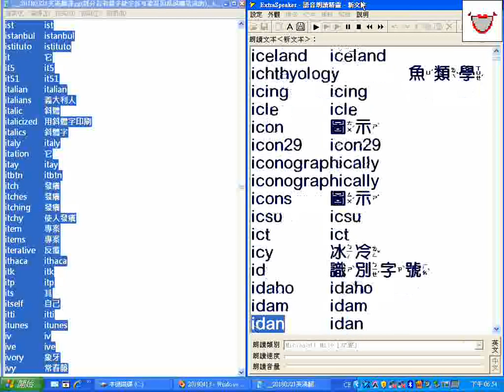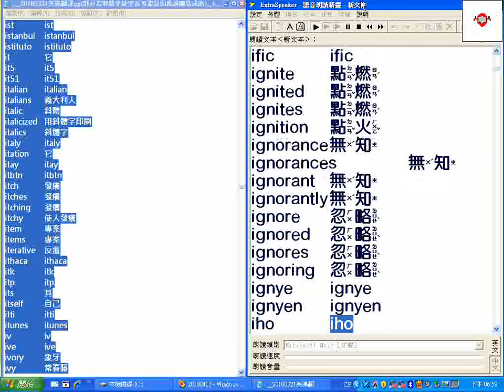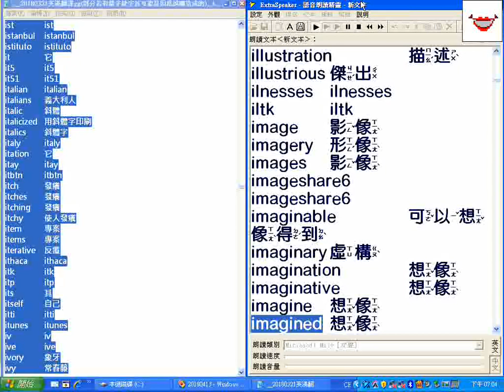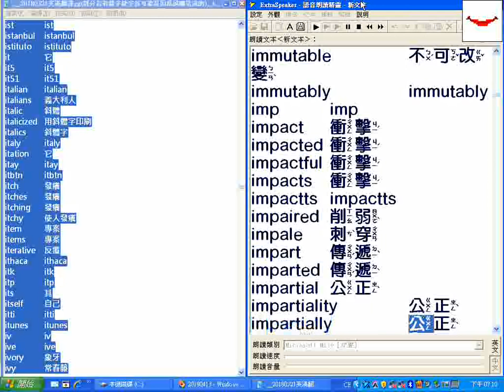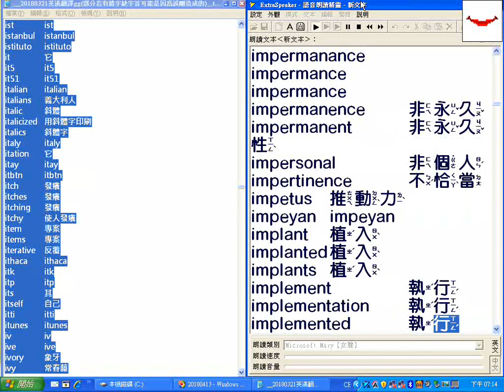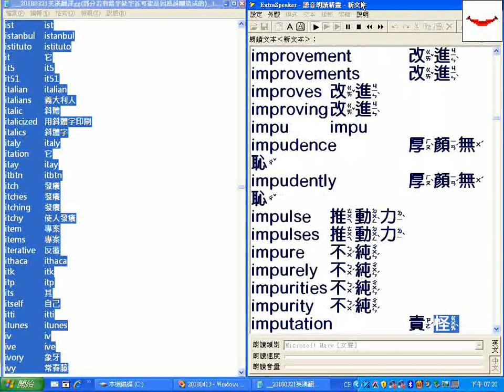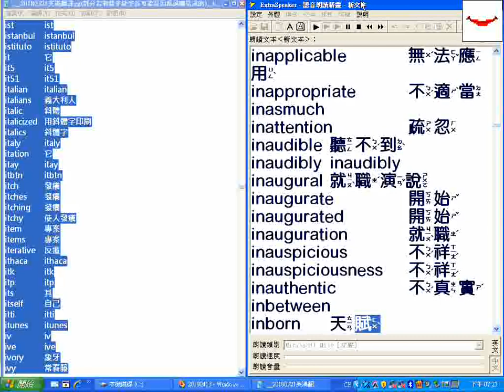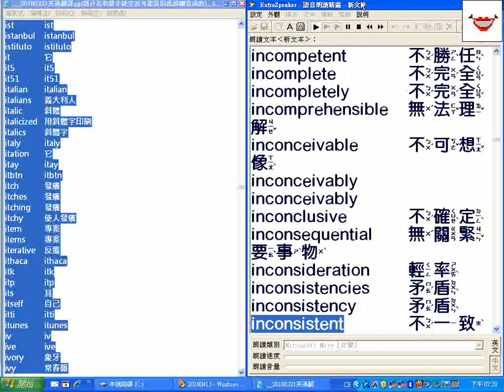字首I01new唸至inconsistent不一致_超級簡明英漢字典有聲書逐字唸__20180321英漢翻譯gg..._.txt___部分跳讀或螢幕停頓請以螢幕文字為準_20180422螢幕錄影